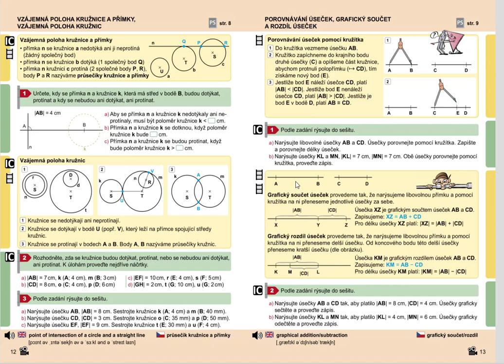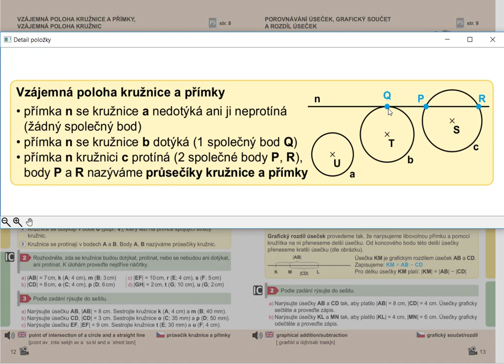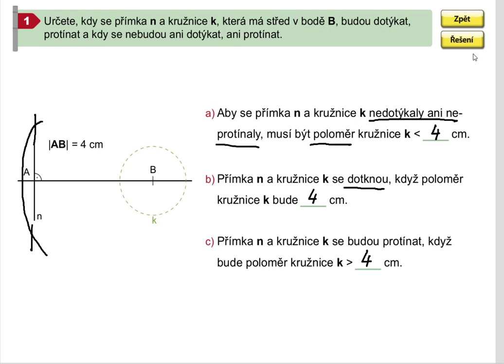Opakování (vzájemná poloha přímky a kružnice), Geometrie pro 5.roč., str. 12, cv. 1